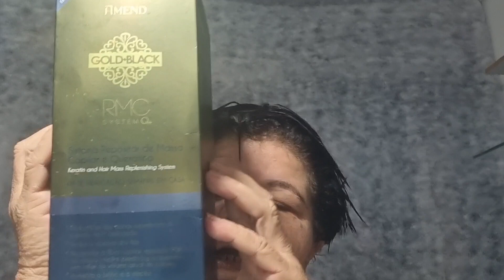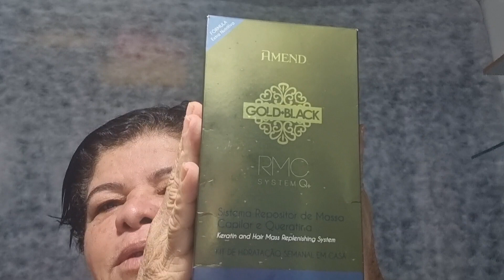Henê/ Primeiro retoque de raiz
Primeiro retoque de raiz.

Endereço para correios:
Caixa Postal 15 185
AGF Ceilândia Norte
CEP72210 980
Ceilândia DF